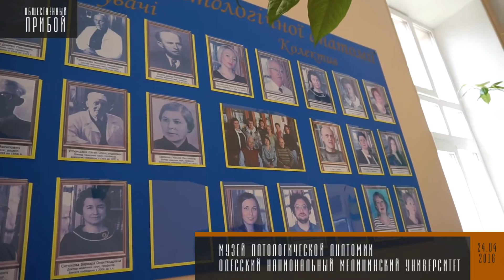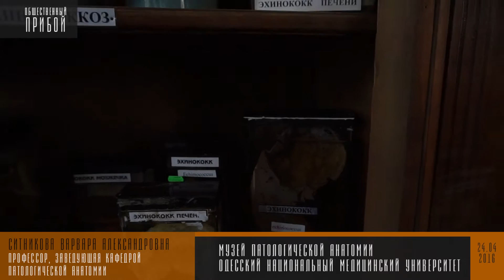Музей патологической анатомии. ОНМУ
Человеческий организм, как на ладони.
Музей патологической анатомии Одесского Национального медуниверситета бесценен для  будущих медиков. Забальзамированные останки позволяют детально обследовать весь человеческий организм и характер его изменений. Благодаря препаратам студенты получают возможность увидеть, что происходит с органами при заболеваниях. На наглядных примерах происходит изучение патологических процессов. В музее можно увидеть, как меняются костный мозг, селезенка, печень, образуются камни в желчном пузыре,  как выглядят опухоли в печени, меланома, ангиома, цирроз и многие другие заболевания.
Музей был основан 1 сентября 1900 года, одновременно с появлением в Новороссийском университете факультета медицины.  Экспозиция музея формировалась постепенно. Основу ей положили препараты коллекции профессоров Московского университета, затем экспозиция была дополнена силами одесских патологоанатомов. Недавно коллекция Одесского национального медицинского университета пополнилась экспонатами, полученными в дар от «Трагановского музея» больницы №11. Ситникова Варвара Александровна провела подробную экскурсию и рассказала о самых ценных экспонатах музея: